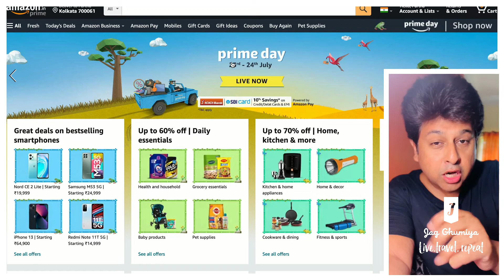amazon prime 2022day sale 2022 facts | Amazon Prime Sale Offers | Prime Day Sale